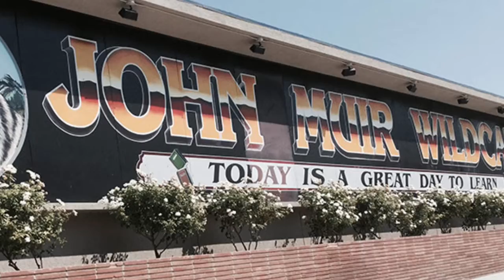Thursday, May 3, 2018